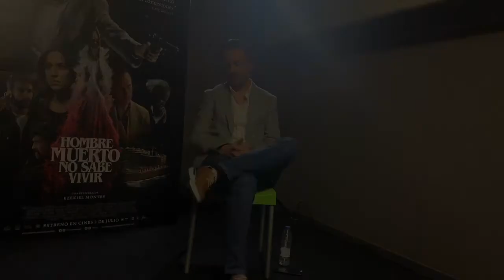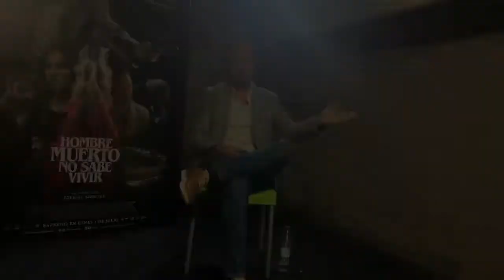Entrevista con Ezekiel Montes director de Hombre muerto no sabe vivir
Hablamos con Ezekiel Montes director de Hombre muerto no sabe vivir, thriller que se estrena en España el 2 de julio. Un thriller sin concesiones